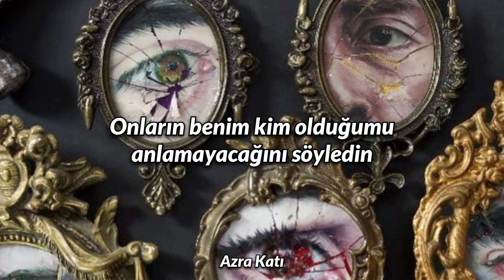Lil Wayne feat. Bruno Mars - Mirror (Türkçe Çeviri) 🤍 | [4. YIL ÖZEL 🎉✨️]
" Ayna benim en yakın arkadaşımdır. Çünkü ağladığımda asla gülmez. " 🤍

- Charlie Chaplin 🤍

Bugün kanalın 4. yılı ve aynı zamanda dünya kadınlar günü tüm kadınların dünya kadınlar gününü kutlarım. Bugüne ayrıyeten bir video hazırlamadım ama yine de yeni video atmama rağmen bugün kanalın 4. yılı olduğu için bugüne özel video atmaya karar verdim. Çok sevdiğim ve anlamlı olduğunu düşündüğüm bir şarkıyı sizlerle paylaşmak istedim bugün. Canınız sıkkın olduğunda ruhunuza iyi gelebilecek bir şarkı olduğunu düşünüyorum bence rahatlatıcı bir şarkı hem sözleriyle, hem anlamıyla, hem de ritmiyle... Umarım size de zor zamanlarınızda iyi gelir ya da mutluyken içinize daha da huzur verir bu şarkı. Kanalın 4. yılı da kutlu olsunn! 🤍🎉✨️
Umarım şarkıyı bilmeyenleriniz varsa bile şarkıyı dinledikten sonra beğenirler, kendi sevdiğim şarkıları sizin de severek dinlemeniz için burada paylaşıyorum. Yeni videolarım ve kendi oluşturduğunuz mix'lerinize yeni şarkılar ekleyebilmek için beni bekleme de kalın. Herkese iyi seyirler! 🤍

- Mirror Lyrics -

Uh, with everything happening today
You don't know whether you're coming or going
But you think that you're on your way
Life lined up on the mirror don't blow it (woo)
Look at me when I'm talkin' to you
You lookin' at me but I'm lookin' through you
I see the blood in your eyes
I see the love in disguise
I see the pain hidden in your pride
I see you're not satisfied
And I don't see nobody else
I see myself, I'm looking at the
Mirror on the wall (woo), here we are again (yeah)
Through my rise and fall (uh)
You've been my only friend (yeah)
You told me that they can understand the man I am
So why are we here talkin' to each other again?
Uh, I see the truth in your lies
I see nobody by your side
But I'm with you when you're all alone
And you correct me when I'm lookin' wrong
I see the guilt beneath the shame
I see your soul through your window pain
I see the scars that remain
I see you Wayne, I'm lookin' at the
Mirror on the wall, here we are again (yeah)
Through my rise and fall (uh-huh)
You've been my only friend (my only friend)
You told me that they can understand the man I am (they can understand)
So why are we here talkin' to each other again (misunderstood)
Lookin' at me now I can see my past
Damn I look just like my fuckin' dad
Light it up, that's smoke at mirrors
I even look good in the broken mirror
I see my momma smile that's a blessin'
I see the change, I see the message
And no message could been any clearer
So I'm starting with the man in the
Mirror on the wall (MJ taught me that)
Here we are again
Through my rise and fall
You've been my only friend (take them to mars man)
Uh
Mirror on the wall, here we are again
You've been my only friend
Ayy BP, looks like I did take 'em to mars this time
So why are we talkin' to each other again?